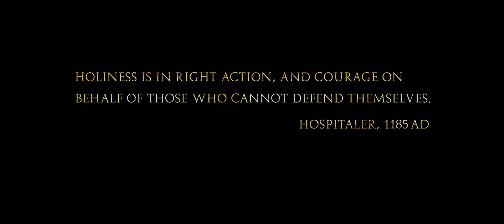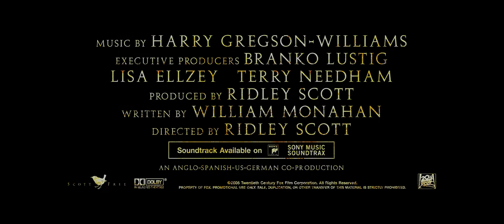Kingdom Of Heaven Trailer 03 (2005) Full HD. Starring Orlando Bloom, Eva Green, Jeremy Irons.